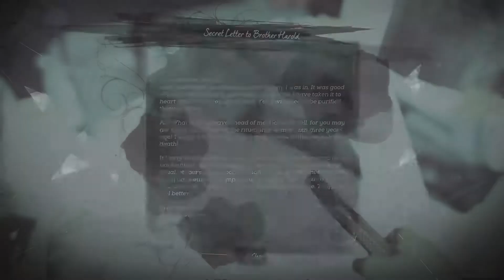Reaver plays Dishonored 2 part 5 (hard) as Emily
Clearing the Bloodfly Infestation to discover treasures and secrets  within.